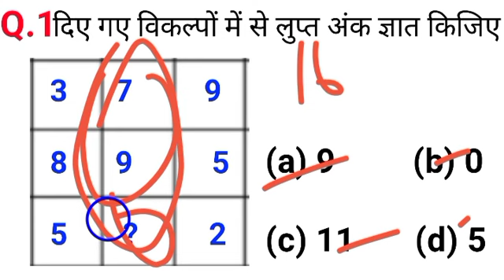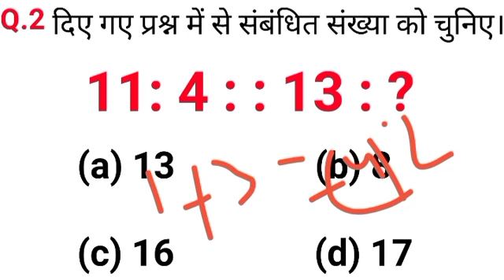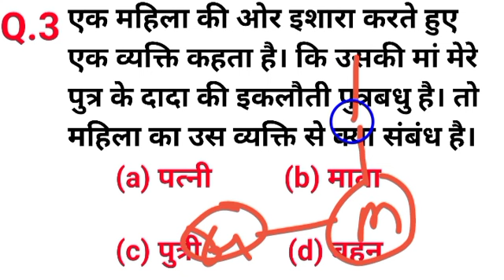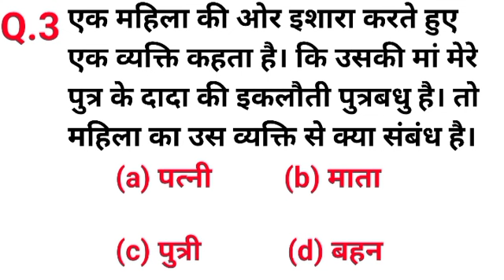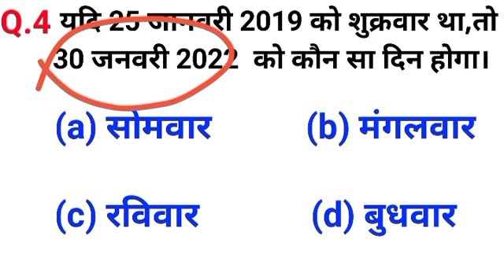Reasoning Tricks In Hindi। Reasoning classes।sscmts sscgd analogy Reasoning part - 101